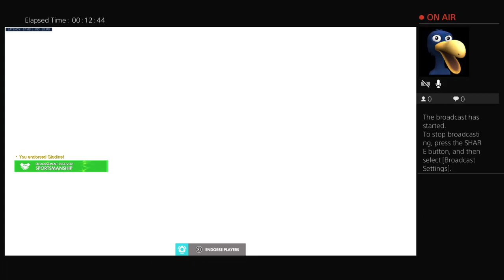Dubs with Friends